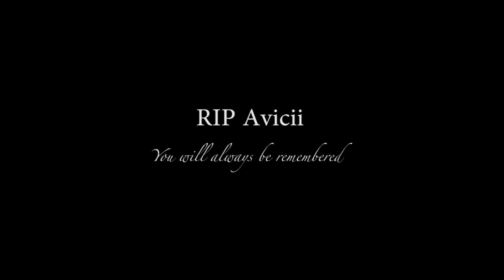Avicii - Levels (Violin Cover) RIP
Rest in peace Avicii, you will be remembered

Victor B Violin cover
Avicii - Levels